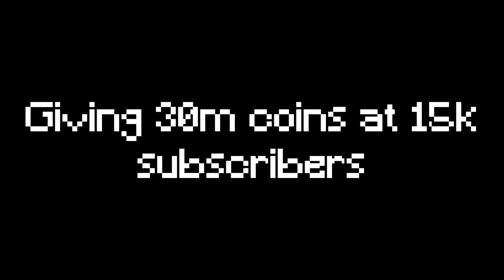Getting the rarest pet in Hypixel Skyblock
This is  just a joke video please don't take it seriously